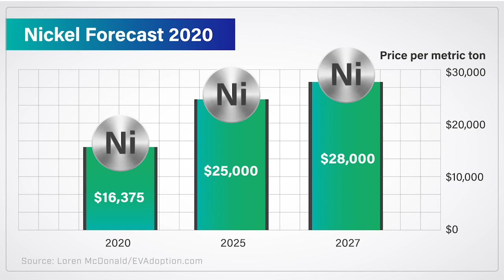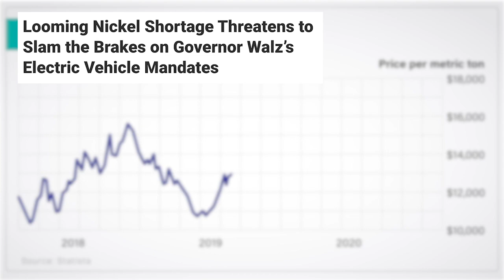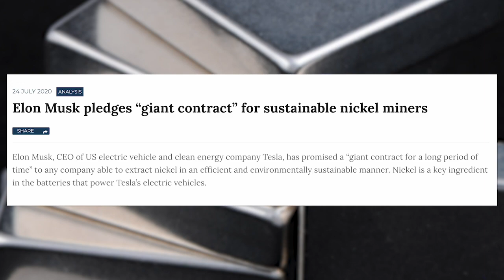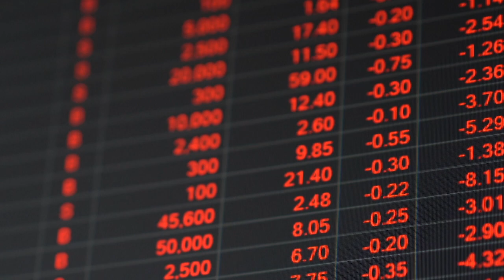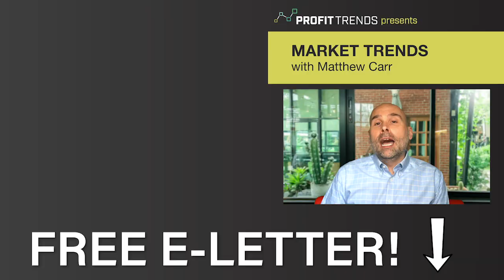Is Nickel Better Than Gold? How Electric Vehicles Have Increased The Value of Nickel